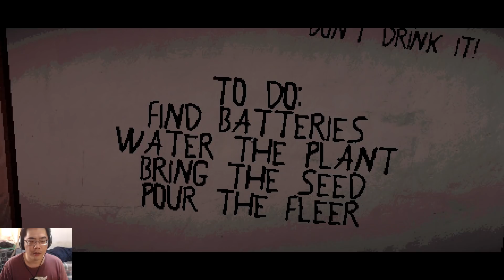Umfend (demo) (恐怖遊戲) - 招鬼時光機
itch.io恐怖遊戲，實驗出了差錯，發生意想不到的怪事。無論讚與噓.都請點個評價吧!!